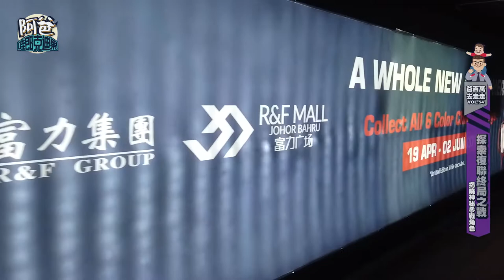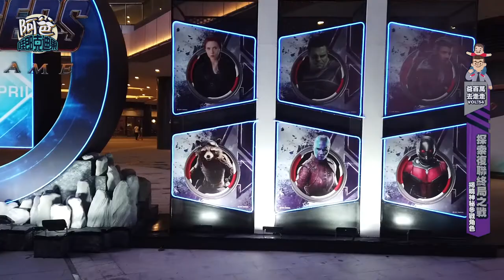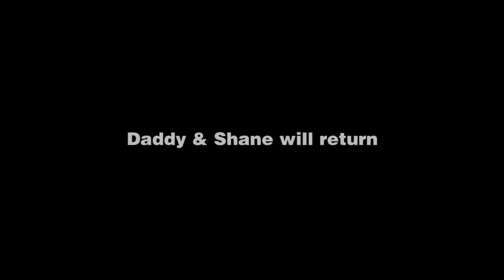VLOG#54 看終局之戰前爸百萬發個大彩蛋 (Before Avengers Endgame 2019)